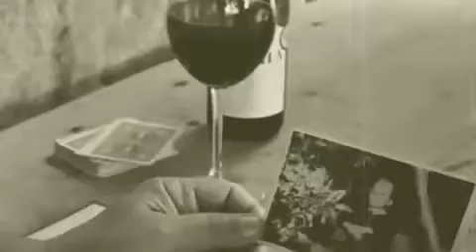Zoran Kalezic-Bjelopavlici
Pjesma Zorana Kalezica napravljena za ljude koji su porijeklom iz Bjelopavlica.